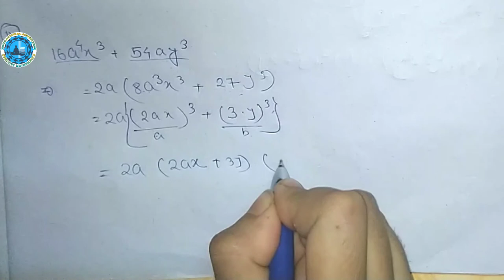Ray_O_Martin_Proshno_Bichitra_Class_8_Math_2021 //Model question paper-24//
Our Facebook group "পরীক্ষা প্রস্তুতি (for competitive examinations) ".

educational activities
objective mathematics